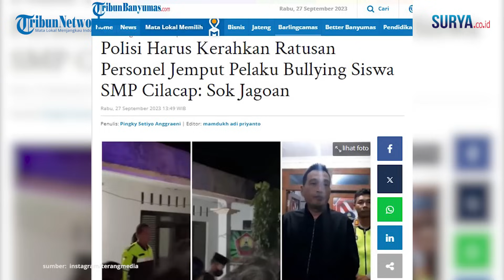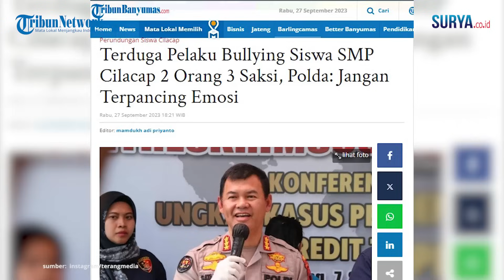ALASAN RATUSAN POLISI Dikerahkan Jemput Pelaku Bullying Siswa SMP Cilacap: Hampir Diamuk Massa!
VP: Erric

SURYA.CO.ID - Polisi harus mengerahkan ratusan anggotanya untuk menjemput dan mengamankan pelaku perundungan (bullying) di Cilacap, Jawa Tengah. Diketahui, pelaku berinisial MK, pelajar kelas 9 SMPN 2 Cimanggu, karena sudah melakukan kekerasan fisik terhadap juniornya, yang masih duduk di kelas 8. Dilansir TribunBanyumas, kepolisian pada Selasa malam (26/9/2023) bergerak untuk menangkap anak berhadapan dengan hukum tersebut. Wakapolresta Cilacap, AKBP Arif Fajar Satria menuturkan, tersangka lalu dibawa ke Mapolresta Cilacap untuk penyelidikan lebih lanjut.

"Untuk pengamanan (saat penjemputan pelaku) kurang lebih ada 120 personel dari distrik Cimanggu dan Polresta Cilacap," kata Arif. Arif menjelaskan, ratusan personel dikerahkan untuk menghalau massa yang sudah memadati rumah pelaku.